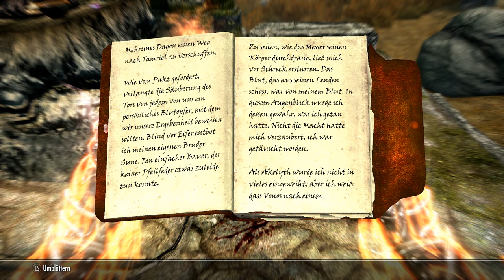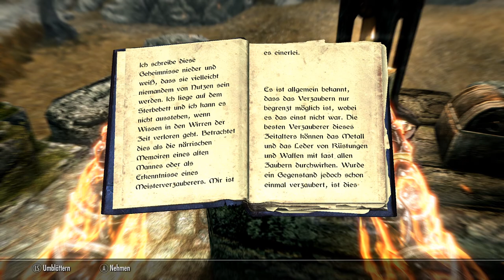TES V: Skyrim #619 - Mundraub ist kein Verbrechen - [Lets Play] [PC] [deutsch]